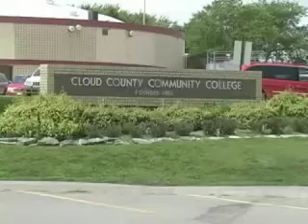Wind Turbine Rescue Course. Cloud County Community College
Cloud County Community College Wind Energy Program.  Wind turbine rescue course.